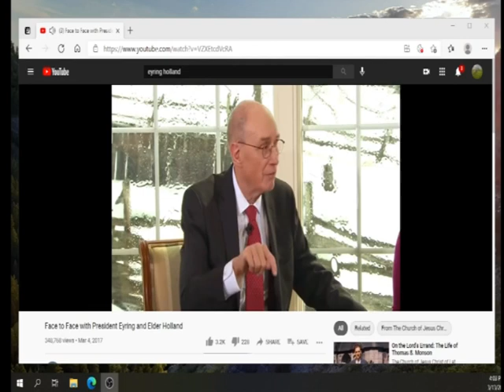Mormon Apostle Henry B Eyring employs the Half Cry Technique to manipulate those who will listen to